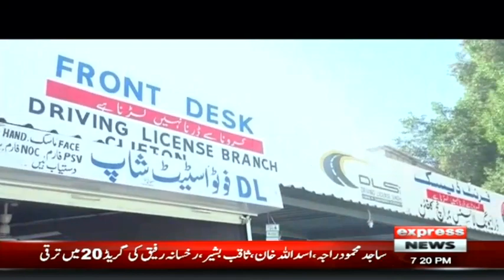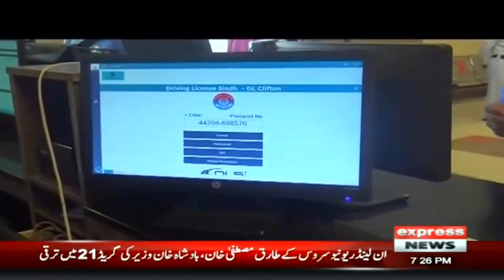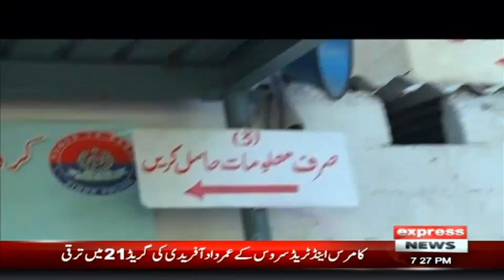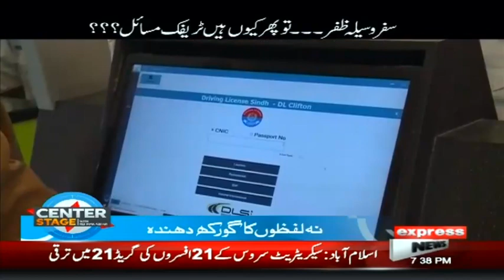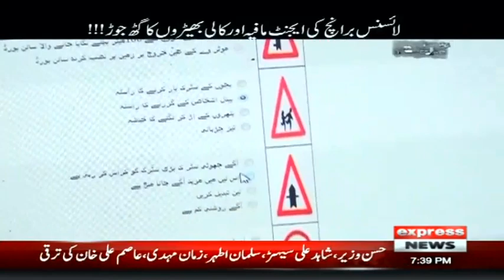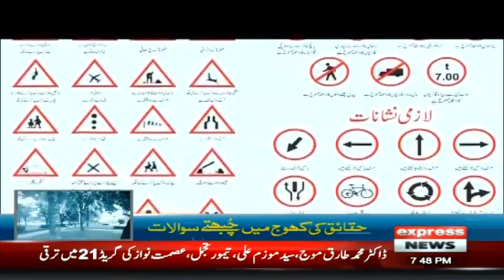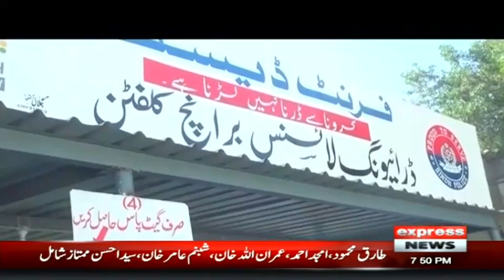Grift with Murtaza Rizvi | 26 February 2021 | Express News | IJ1V